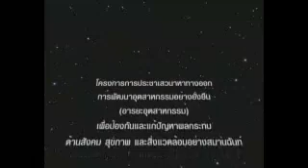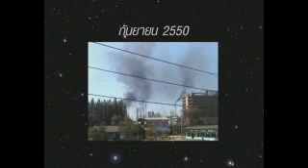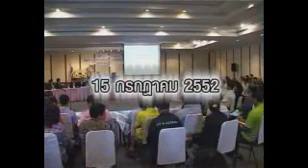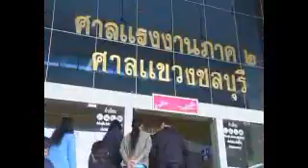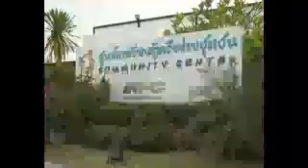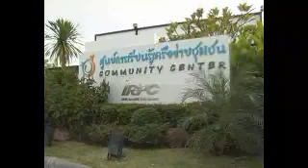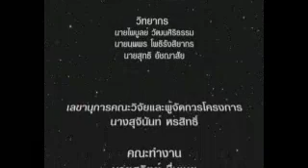ระยอง2(อารยะอุตสาหกรรม)